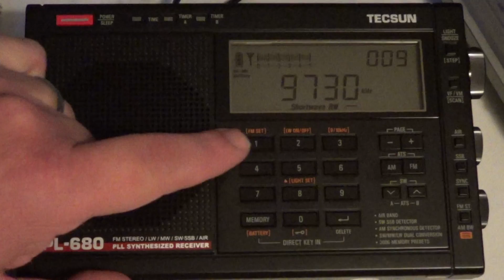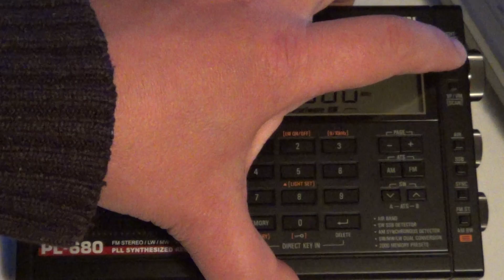Radio Romania english on new Tecsun PL 680 Shortwave radio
Romania in english heard on may 12th 2015 testing new Shortwave receiver